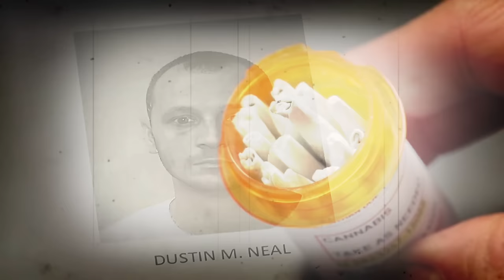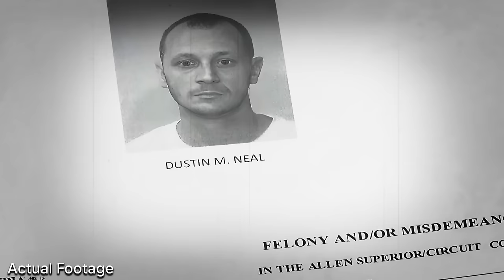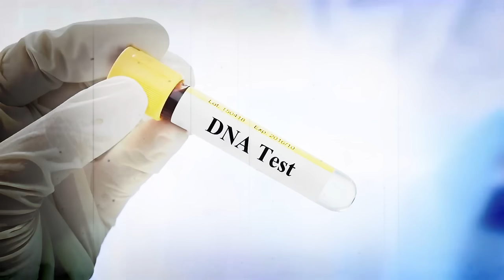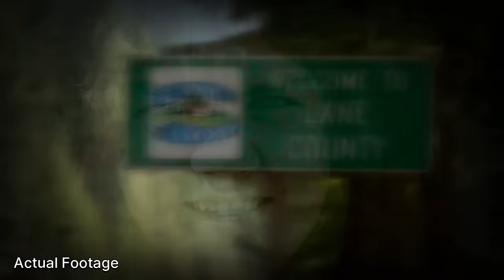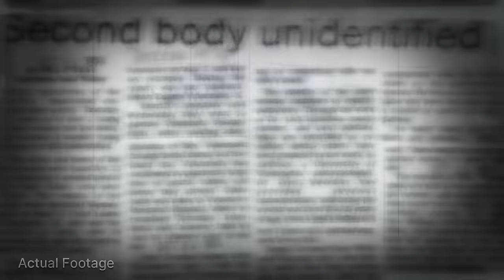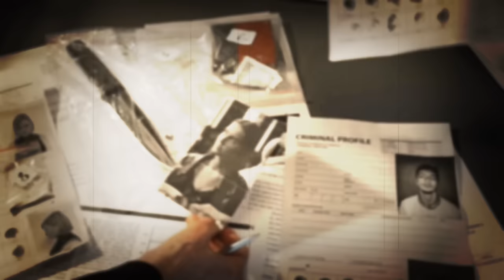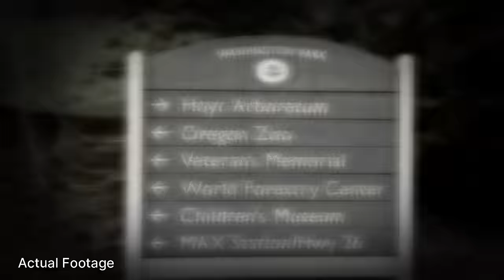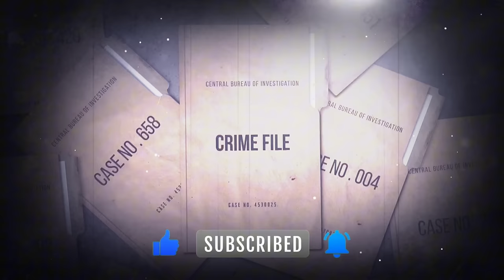3 Cold Cases RECENTLY SOLVED Before 2024 pt. 15 | True Crime Documentary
3 Cold Cases RECENTLY SOLVED Before 2024 pt. 15 | True Crime Documentary

Timecodes:-
00:00 - Intro
00:01 - Noele Trice & Bryan Lash
05:39 - Michael Sharpe
13:29 - Martha Morrison
29:39 - Outro